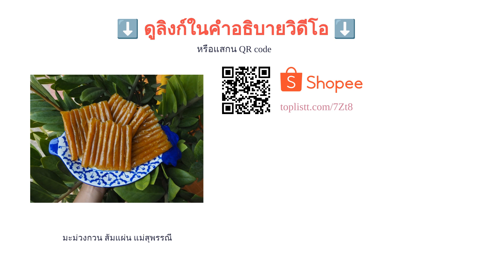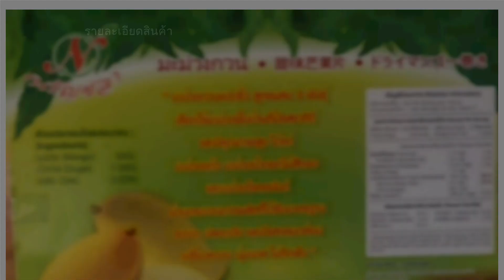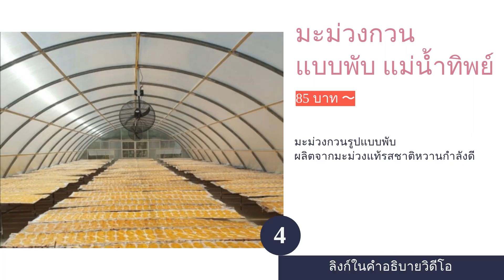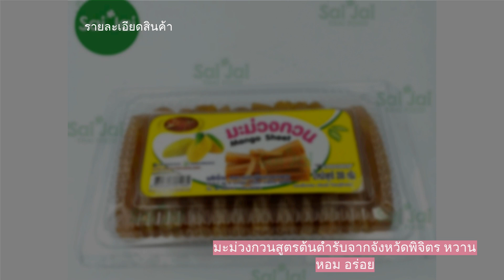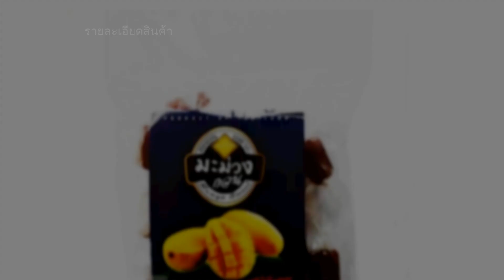🌵 10 อันดับ มะม่วงกวน เจ้าไหนอร่อย 2023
00:10 #1 - มะม่วงกวน ส้มแผ่น แม่สุพรรณี (65 บาท 〜)
00:47 #2 - มะม่วงกวน แบบม้วน Tung Tang Fruits (35 บาท 〜)
01:23 #3 - มะม่วงกวน สวนเนรัญชลา (250 บาท 〜)
01:58 #4 - มะม่วงกวน แบบพับ แม่น้ำทิพย์ (85 บาท 〜)
02:33 #5 - มะม่วงกวน แบบชิ้น Simmy Fruit (85 บาท 〜)
03:06 #6 - มะม่วงกวน แม่จำนงค์ (70 บาท 〜)
03:44 #7 - มะม่วงกวน อบแห้ง วรพร (85 บาท 〜)
04:20 #8 - มะม่วงกวน ป้าเพียน (34 บาท 〜)
04:56 #9 - มะม่วงกวน ดอกกุหลาบ แม่แหม่ม (35 บาท 〜)
05:30 #10 - มะม่วงกวน Bee Fruits (49 บาท 〜)
06:05 สิ้นสุด

มะม่วงกวนเป็นของทานเล่นอีกหนึ่งประเภทที่ได้รับความนิยมทุกยุคทุกสมัย มีลักษณะเป็นแผ่นบาง ๆ มีสีเหลืองทองหรือสีน้ำตาลอมเหลืองและมีรสชาติออกเปรี้ยวอมหวานหรือเปรี้ยวจัด โดยเกิดจากการนำมะม่วงสุกมาเคี่ยวผสมกับน้ำตาลหรืออาจไม่ผสมน้ำตาลก็ได้ขึ้นอยู่กับวิธีการทำและสูตร จากนั้นนำไปตากแดดเพื่อให้เนื้อมะม่วงแห้งแล้วนำมาม้วนหรือพับ เพียงเท่านี้ก็จะได้มะม่วงกวนที่พร้อมรับประทานหรือจะนำไปจำหน่ายเพื่อสร้างรายได้ก็ได้เช่นกันค่ะ
ปัจจุบันมีร้านค้าหลายเจ้าจากหลากหลายจังหวัดที่ผลิตและจำหน่ายมะม่วงกวนอยู่มากมาย ซึ่งแต่ละเจ้าก็มีส่วนผสมและสูตรเฉพาะที่ต่างกันออกไป ไม่ว่าจะเป็นสายพันธุ์มะม่วง สัดส่วนของน้ำตาล รวมไปถึงกระบวนการผลิต จึงมีรสชาติ เนื้อสัมผัสและความอร่อยที่แตกต่างกันออกไป ในบทความนี้เราจึงได้รวบรวมวิธีการเลือกซื้อมะม่วงกวนแบบง่าย ๆ มาฝากกัน รวมทั้งยังมี 10 อันดับ มะม่วงกวนจากเจ้าดัง ที่ใช้มะม่วง...